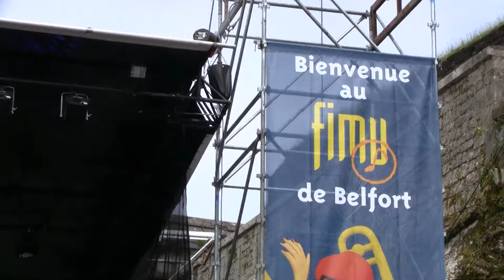Stoïc Drama - Fimu 2013 (Live)